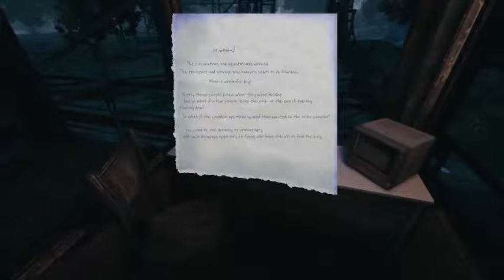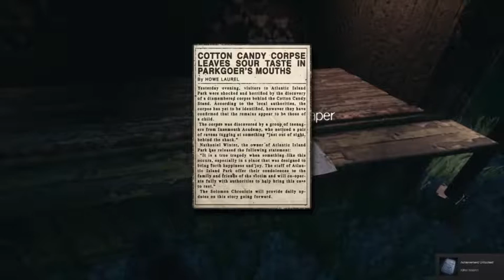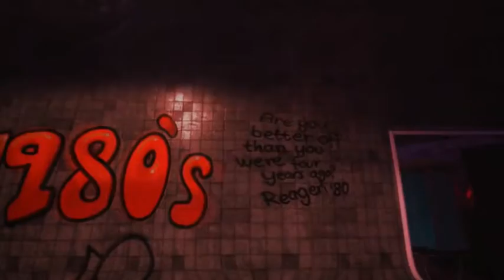"The Park" Raw playthrough (no comentary) part 3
Just a raw playthrough without talking to allow a little immersion.

rollercoaster section and cotton candy machine